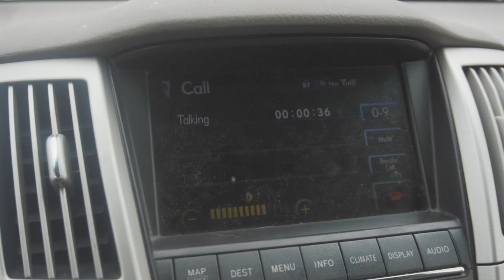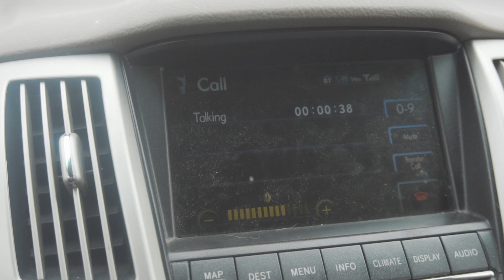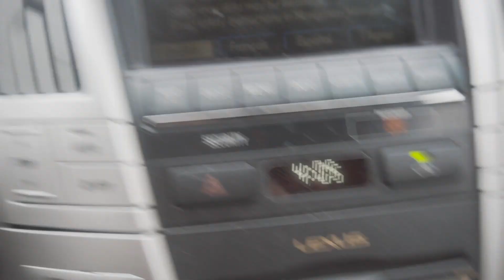Called My Freshman Year Teacher And This Happened - EP 4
In this vlog, 2 things happened. I called my teacher from my freshman year and my computer broke. Soooo, I gotta go fix it.

Thinking (hoping) I can upload 2 or 3 times every week. I am going to really try!
Talk to you later . . . lol